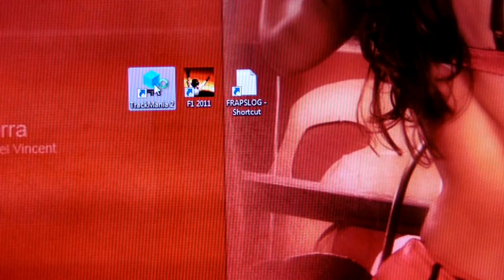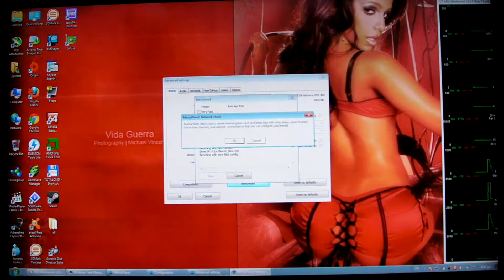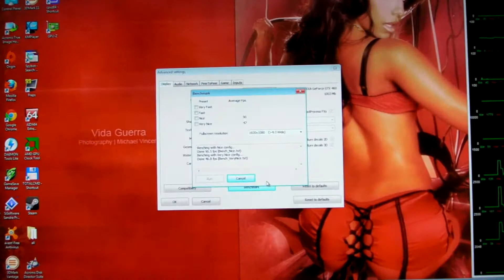TRACKMANIA 2 CANYON BENCHMARKS 1920X1080 FXAA NVIDIA GTX 460 1GB @850MHz Phenom II X4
Rig Specs:

Case: Asus TA-8G1 Black
Mobo: Gigabyte 870A UD3
RAM : 2X2GB Corsair XMS3 DDR3-1600 CL 8-8-8-24
CPU : AMD X3-720 unlocked to X4
CPU cooler : Thermatake FRIO
GPU : GAINWARD GOLDEN SAMPLE GTX 460 1GB
PSU : Enermax Galaxy 850W PSU